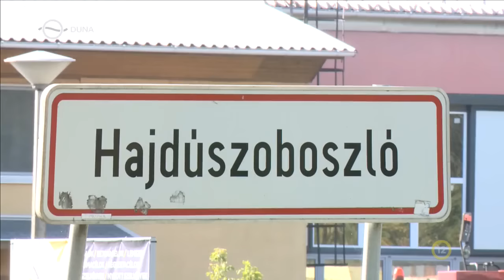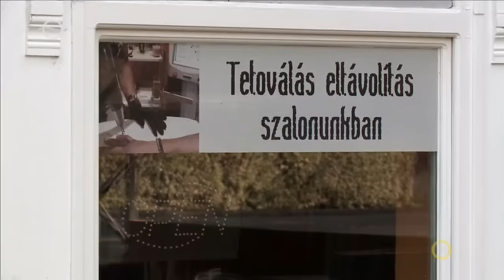Kékfény - Agyonverték majd egy gödörbe betonozták a lengyel vendéget (2023.10.16.)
A hajdúszoboszlói pár a rendőröknek szánt mesét is egyeztette, de hiába. A nyomozók mesélték el, hogyan törték meg a makacsul tagadó gyilkosokat. riporter: Bíró Szilvia

Kékfény a Duna Tv-n: hétfő, 20:25